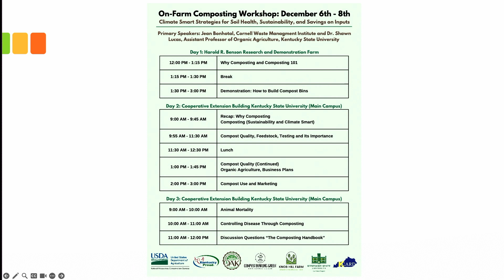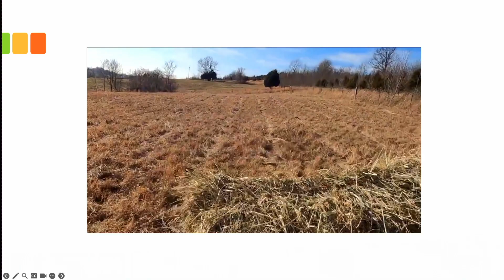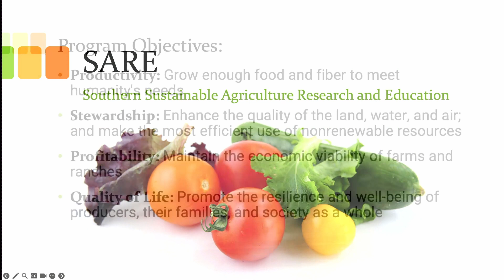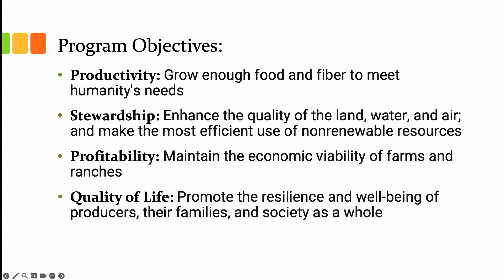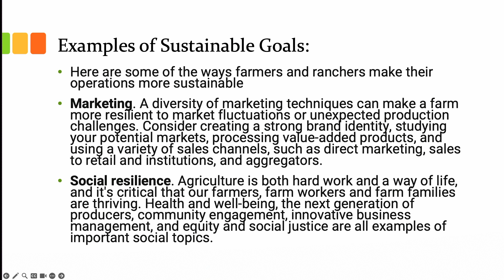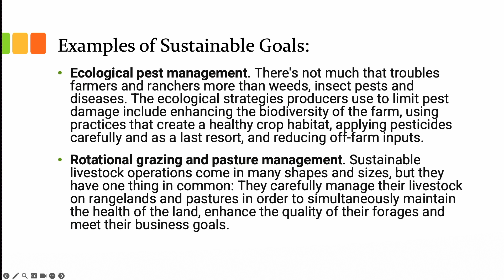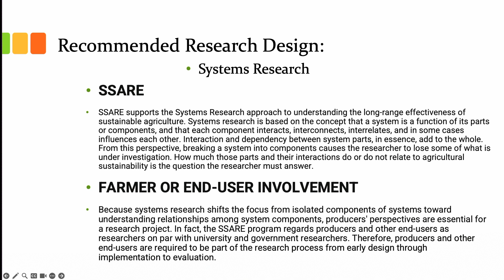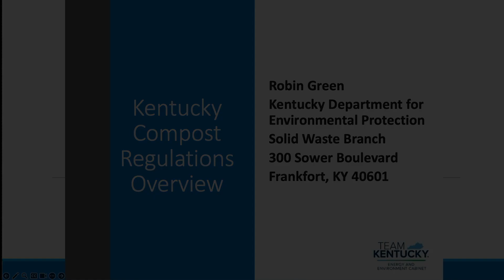Why Composting and Composting 101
This composting workshop was hosted at Kentucky State University on December 6-8, 2023.